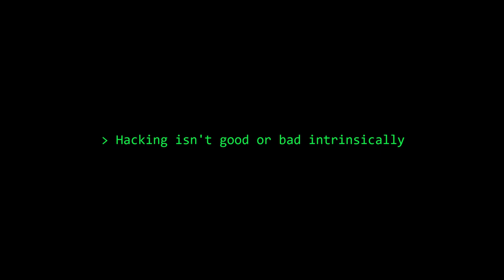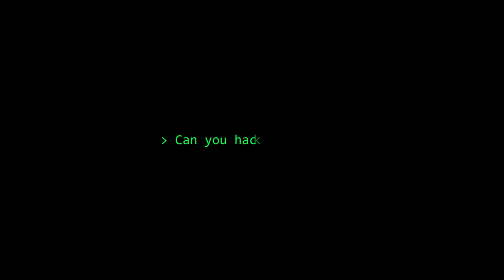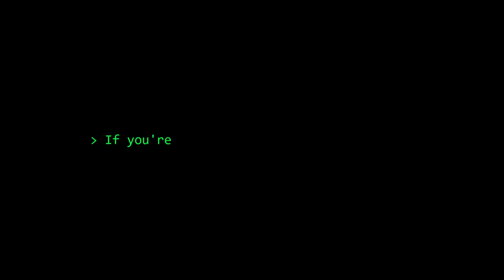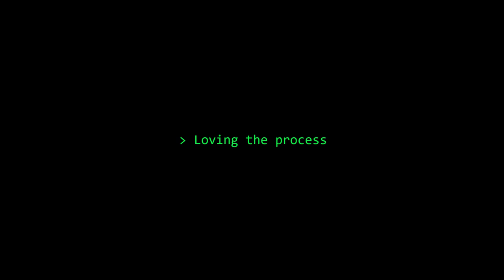How to be a Real Hacker - In Cyber and Life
________________________________________________________________________________________________ The four definitive traits of real hackers.

Books I recommend for Penetration Testing and Ethical Hacking:

1. TJ O'Connor - Violent Python
2. Dafydd Stuttard - Web App Hacker' s Handbook (2nd Ed)
3. Peter Yaworski - Web Hacking 101
4. Jon Erickson - Hacking: The Art of Exploitation (2nd Ed):
5. Peter Kim - The Hacker Playbook 3 (2018)
6. Peter Yaworski - Real-World Bug Hunting